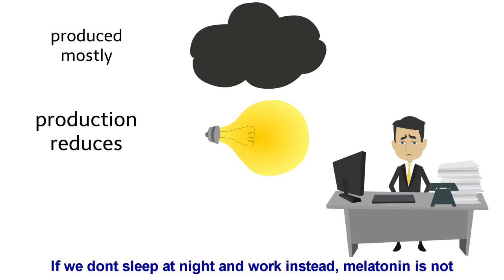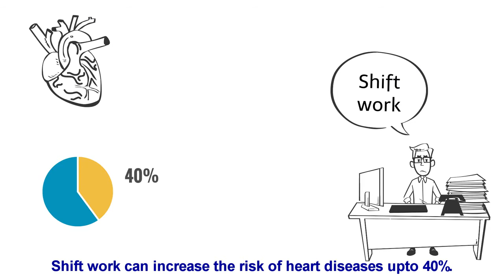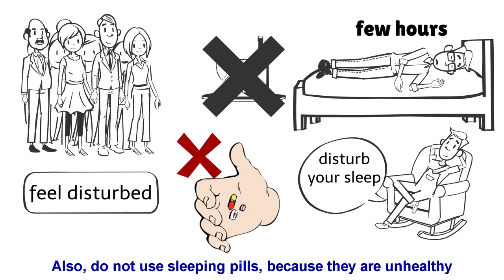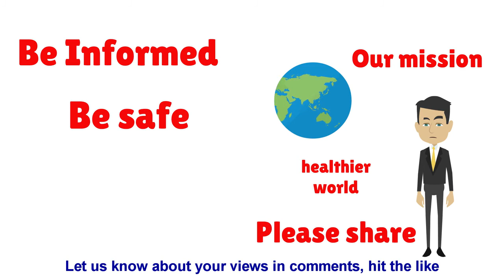Night Shifts Problems And Night Shift Health Tips You Must Know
Guys please check niyo ang videong ito...
This video is about the night shift problems. Many employees are working in night shifts. Long term night shifts creates a lot of health problems. This video is about the health problems and tips for night shift workers.